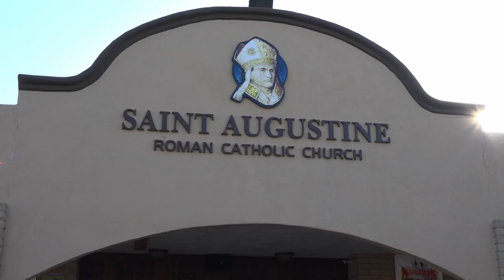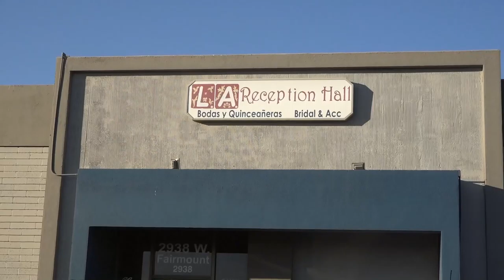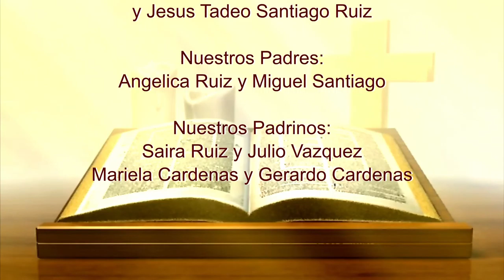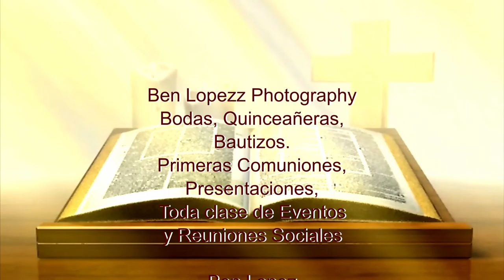Bautizo de , Miguel Asiel y Jesus Tadeo